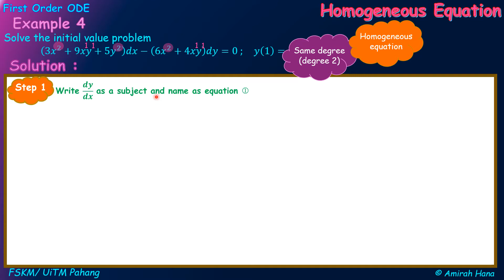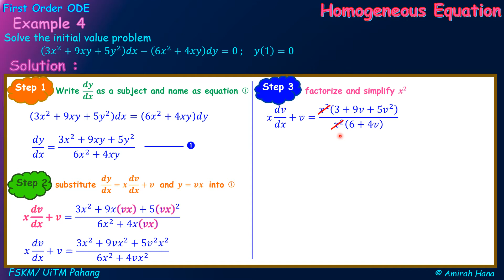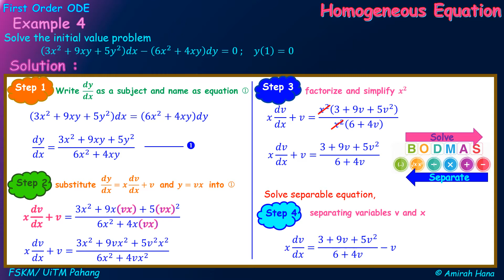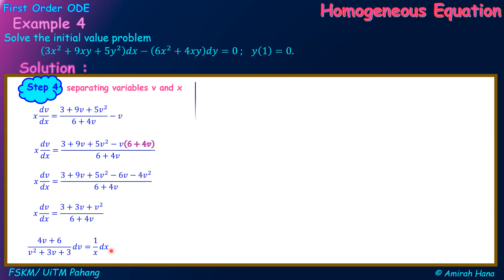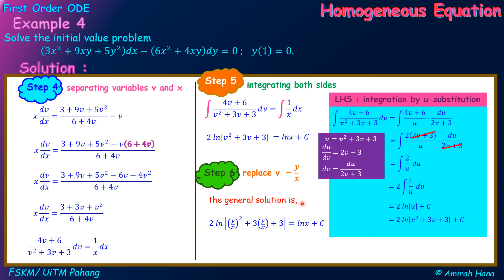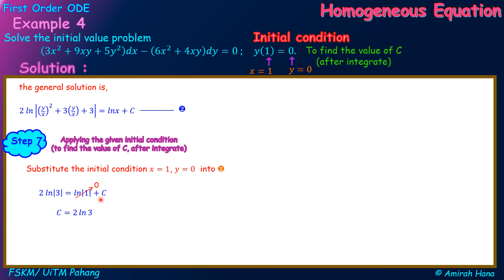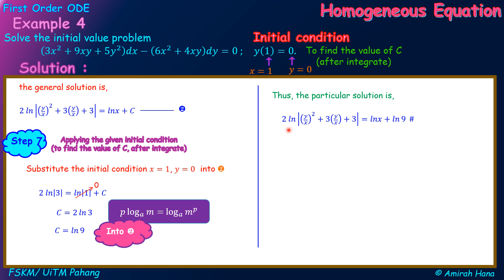ODE homogeneous equation (example 4)